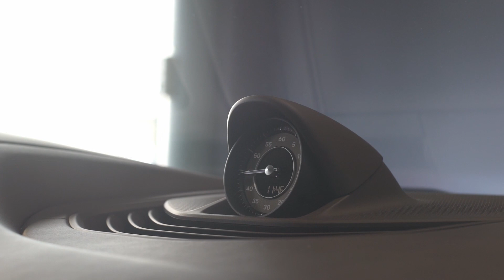USED CARS | PORSCHE TAYCAN TURBO